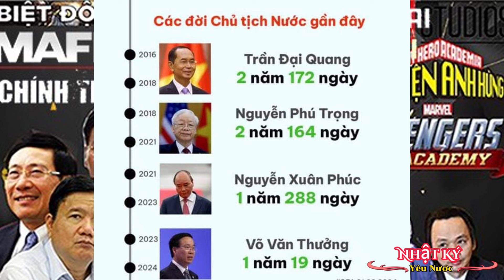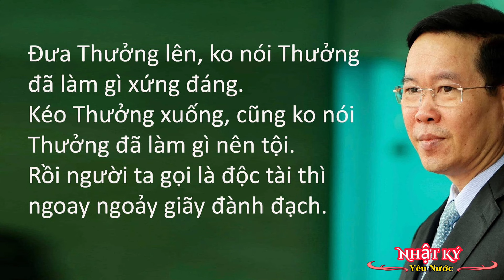Đấu đá nội bộ - Tô Lâm sẽ tiêu diệt Vương Đình Huệ và Phạm Minh Chính Như thế nào?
Mời Các bạn cùng vào blog xem thêm thông tin tương tự
VĨ NHÂN (THỦ TƯỚNG, TỔNG THỐNG,...) NÓI VỀ CỘNG SẢN:
1.  Cộng sản đã làm cho người dân trở thành gian dối. (Thủ tướng Đức Angela Merkel)
2. Tôi đã bỏ một nửa cuộc đời cho lý tưởng cộng sản. Ngày hôm nay tôi phải đau buồn mà nói rằng: đảng cộng sản chỉ biết tuyên truyền và dối trá. (Cựu Tổng bí thư đảng cộng sản Liên Xô,  Mikhail Sergeyevich Gorbachev).
3. Cộng sản không thể nào sữa chữa mà cần phải đào thải nó.  (Cố Tổng thống Nga Boris Nicholalevich Yeltsin).
1).- Người cộng sản làm cách mạng không phải để mang đến hạnh phúc cho người dân, mà họ làm cách mạng để người dân mang hạnh phúc đến cho người cộng sản.   (Đức Đạt Lai Lạt Ma).
2).- Cộng sản là loài cỏ dại mọc trên hoang tàn của chiến tranh và là loài trùng độc sinh sôi nẩy nở trên rác rưởi của cuộc đời.   (Đức Đạt Lai Lạt Ma).
3).- Cộng sản sinh ra từ nghèo đói và ngu dốt, lớn lên bằng dối trá và bạo lực và sẽ chết đi trong sự khinh bỉ và nguyền rủa của nhân loại.  (Đức Đạt Lai Lạt Ma).
4).- Cộng sản đã làm cho người dân trở thành gian dối. (Thủ tướng Đức Angela Merkel).
5).- Tôi lớn lên trong chủ nghĩa cộng sản tại Đông Đức và tôi hiều rõ về họ: cộng sản là chủ nghĩa gian trá và man rợ nhất của nhân loại! Chủ nghĩa cộng sản là một vết nhơ của loài người và thế giới văn minh!  (Thủ tướng Đức Angela Merkel).
6).- Bất cứ nơi nào chủ nghĩa xã hội hay cộng sản được thực sự áp dụng, thì chỉ mang đến đau thương, tàn phá, và thất bại (Tổng thống Mỹ Donald Trump).
7).- Tôi mà làm Tổng thống Hoa Kỳ thì bọn độc tài cộng sản sẽ chết.  (Tổng thống Mỹ Donald Trump).
8).- Chủ nghĩa cộng sản là giấc mơ của vài người, nhưng là cơn ác mộng của nhân loại.  (Nhà văn , nhà thơ, nhà viết kịch,… Victor Hugo).
9).- Khi thấy thằng cộng sản nói láo, ta phải đứng lên và nói nó nói láo. Nếu không có can đảm nói nó nói láo, ta phải đứng lên ra đi, không ở lại nghe nó nói láo. Nếu không có can đảm bỏ đi, mà phải ngồi lại nghe, ta sẽ không nói lại những lời nó nói láo với người khác. (Nobel lauréat /laureate, Văn hào Nga Aleksandr Isayevich Solzhenitsyn).
10).- Những người theo xã hội chủ nghĩa muốn làm mọi việc tốt hơn bằng cách lấy hết tiền mọi người, và có những người cộng sản muốn làm mọi việc tốt hơn bằng cách giết hết mọi người trừ họ ra.  (Văn hào Richmal Crompton).